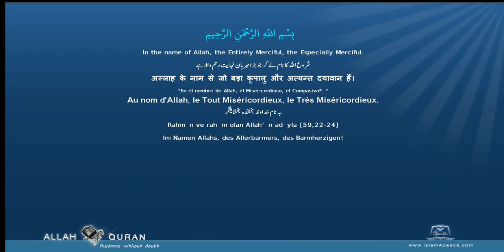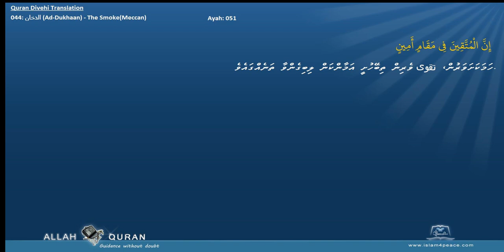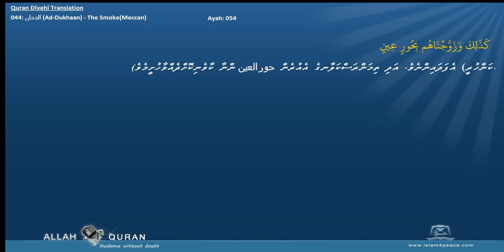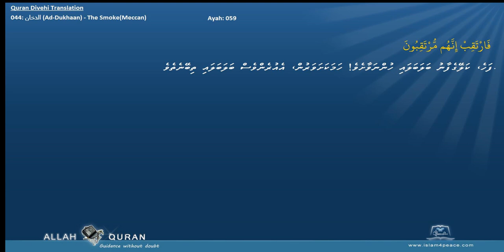Quran Divehi Translation 044 الدخان Ad Dukhaan The SmokeMeccan